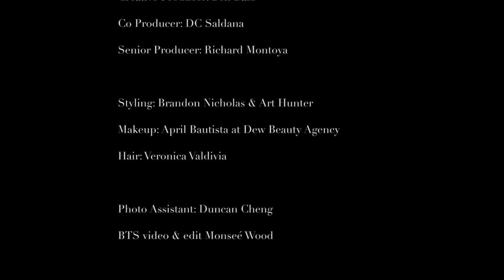BTS - Sammi Sanchez for Seventeen Mexico - Ryan West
Sammi Sanchez for Seventeen Magazine Mexico

Photographer: Ryan West

Editor in Chief: Lili Delgado
Art Director: Omar Mijangos
Beauty Editor: Maria Garcia de Leon

Creative Producer: Ben Bass
Co Producer: DC Saldana
Senior Producer: Richard Montoya

Styling: Brandon Nicholas & Art Hunter

Makeup: April Bautista at Dew Beauty Agency

Hair: Veronica Valdivia

Photo Assistant: Duncan Cheng

BTS Video & Edit: Monseé